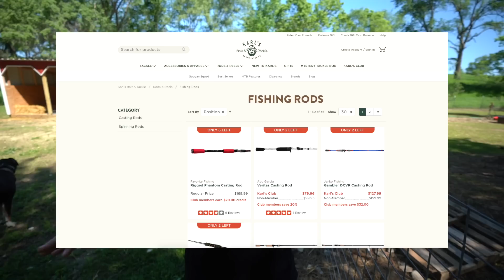RESCUING My NEW PUPPY from an ANGRY SNAPPING TURTLE in My BACKYARD!!!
This was a close call! While I was out fishing the backyard pond an angry snapping turtle almost bit my puppy! I hope you all enjoy!